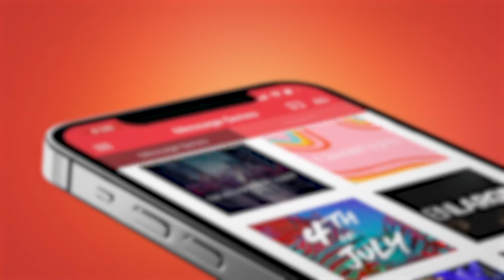Breakthrough Keys for Twenty Twenty More - Ps. Jurgen Matthesius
We hear the phrase “more in 24,“‘ but what does that mean? Is there a biblical blueprint we can follow to secure that? In this powerful message, Ps. Jurgen unpacks biblical keys to breakthrough from the life of Hannah!